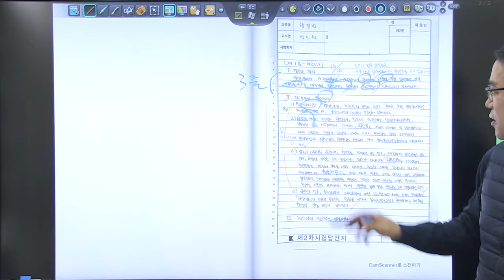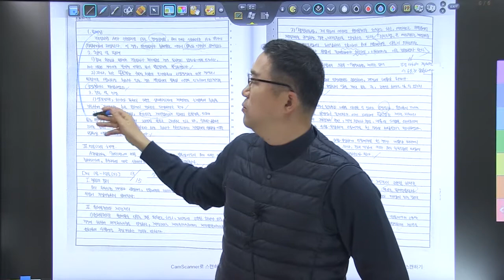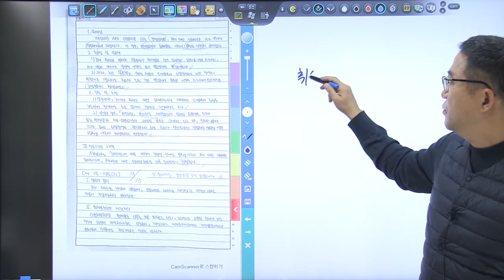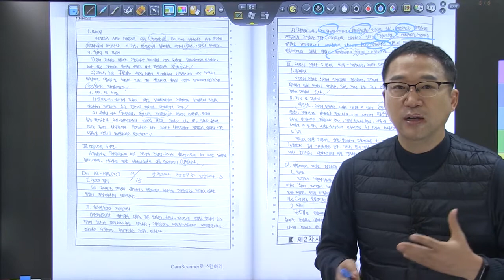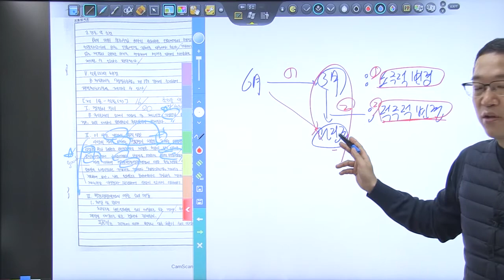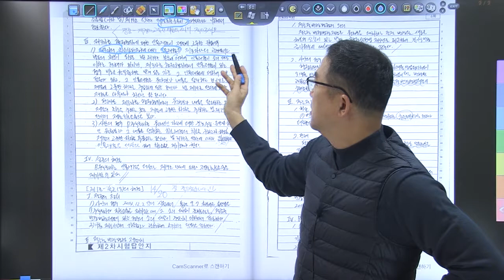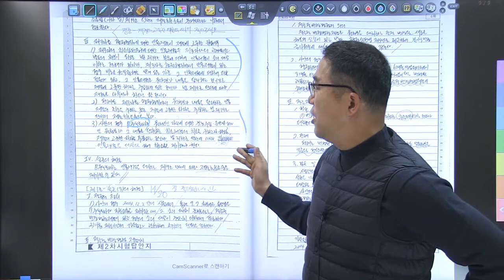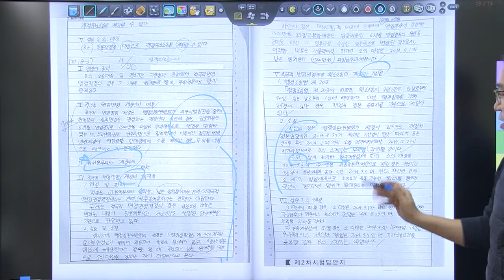2020년 5급공채 행정법 2순환 모의고사 복동이 5회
2020년 5급공채 행정법 2순환 모의고사 복습 강의 영상입니다.
최고답안분석을 통해 답안지 작성 방법을 학습합니다.

네이버 tv 카페 사이트 TRSacademy 어플 다운로드 안드로이드 : https : // ... ios : https : // ... # 행정법 # 5급공채